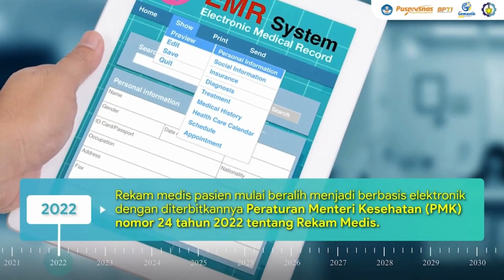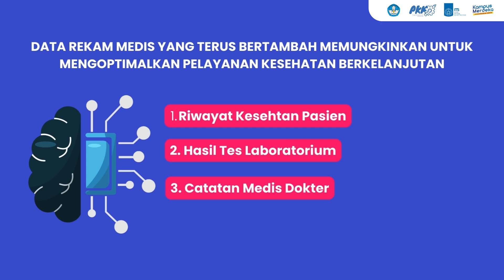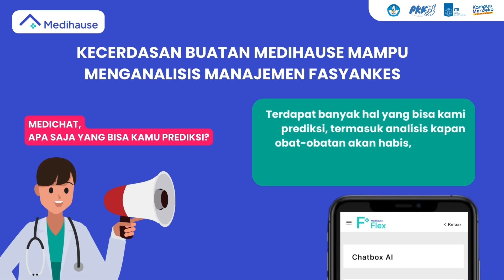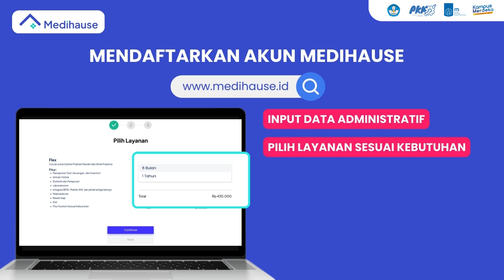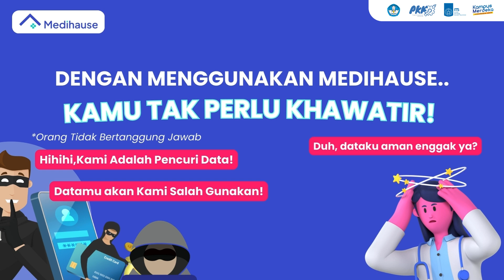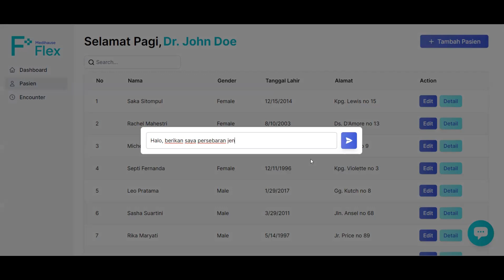ALEXANDRO ALFINO_INSTITUT TEKNOLOGI SEPULUH NOPEMBER_PKM K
[Aplikasi Terintegrasi Artificial Intelligence Untuk Rekam Medis Digital dan Manajemen Fasilitas Pelayanan Kesehatan Tersinkronisasi SatuSehat Pendukung Program Kementerian Kesehatan]

Dosen Pembimbing:
Yurid Eka Nugraha, ST., M.Eng., Ph.D

Ketua:
Alexandro Alfino  (Teknik Elektro)

Anggota:
1. Lazuardi Pavian Fazari (Teknik Elektro)
2. ⁠Riva Rizkiana Ramadhani (Teknik Fisika)
3. Safira Nurul Hakim (Matematika)
4. Indriyani Alif Safitri (Sistem Informasi)

Medihause, Kemudahan Rekam Medis Elektronik Terintegrasi Kecerdasan Buatan

Di era transformasi digital ini, peningkatan efisiensi manajemen operasional dan pelayanan dengan teknologi menjadi kunci untuk dapat bertahan di era digitalisasi.  Medihause menyediakan platform rekam medis digital terintegrasi kecerdasan buatan!

Dengan fitur yang mempuni serta mudah digunakan, Medihause mampu bersaing pada pasar yang sudah ada.
Mari bersama-sama kita bangun lingkungan kesehatan di Indonesia yang lebih maju🩺🚑

Medihause, Selangkah Lebih Maju Untuk Kesehatanmu